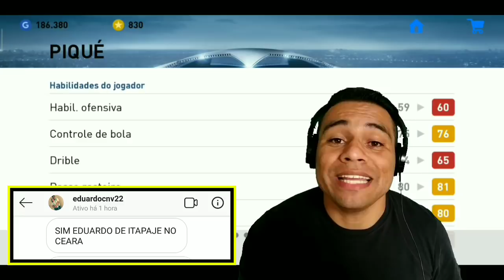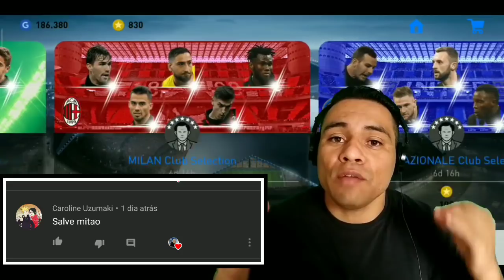Pes 2019 mobile !! O que aconteceu ???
redmi note 7,redmi note 6 pro,redmi note 5,redmi note 7 pro,redmi note 5 pro,redmi note 4,redmi note 5 64gb

°•Team os lendários•°

pes 2019 mobile como baixar,
pes 2019 mobile como defender,
pes 2019 mobile como aumentar o custo do time,
pes 2019 mobile como contratar,
como jogar pes 2019 mobile com controle,
como driblar no pes 2019 mobile,
como fazer o pes 2019 mobile parar de travar,